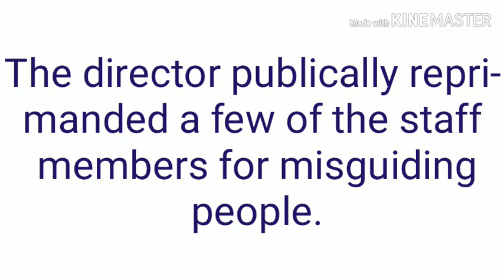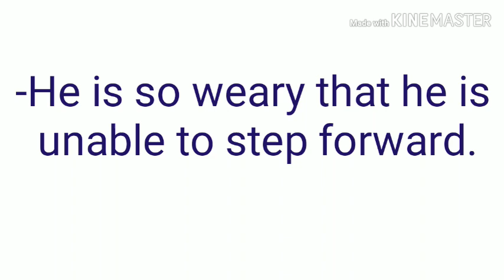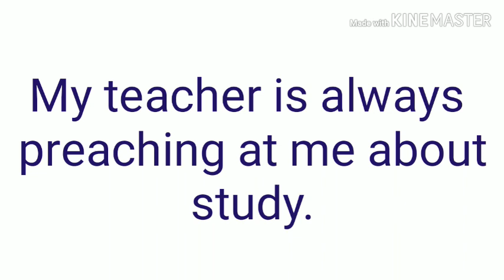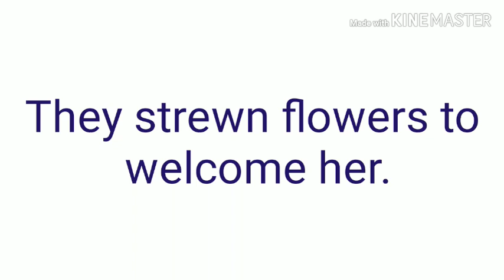Vocabulary जो आपका Impression बढ़ाए || English Vocabulary For Everyone || 2019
A vocabulary is the vital part of one’s personality. So it’s become mandatory to improves our vocabulary  in all areas of communication — listening, speaking, reading and writing. Good vocabulary helps children to do excel in different work areas.  It always help children to expand the knowledge in different aspects of life. It helps children to think in broader sense. We must try to give good platform to children. They must learn and grab knowledge of new words on regular basis.  Vocabulary not only help in one’s creative writing but also make them understand this world minutely.